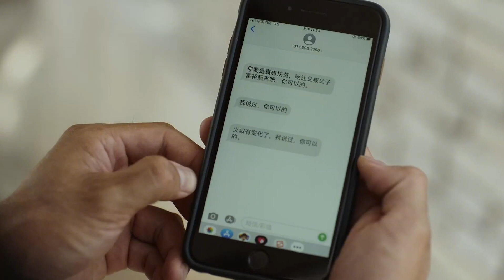儿媳装疯卖傻十年，竟是为了逃避赡养婆婆，不料小伙子一招搞定！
T48kAIRnaw
（那些日子）林永健